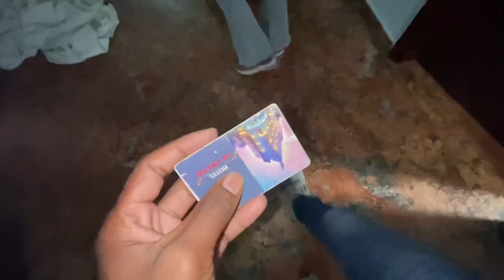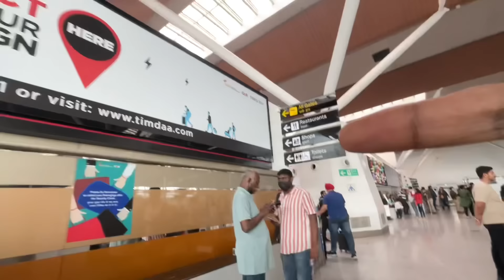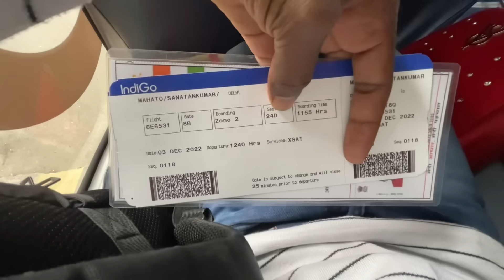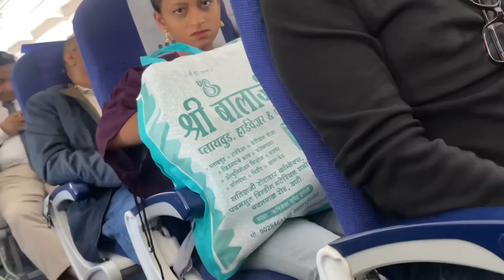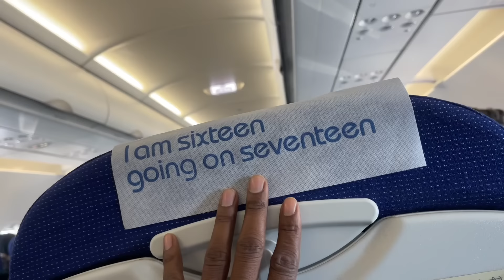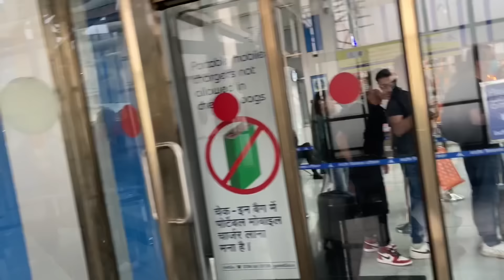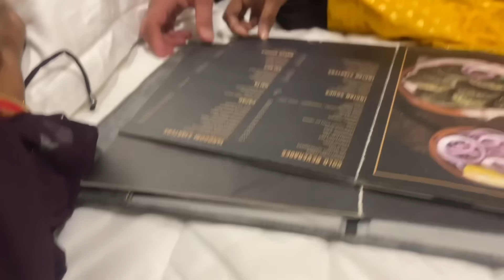First Time Aeroplane Flight Didi Ke Sath ✈️❤️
@Sanatan Mahato